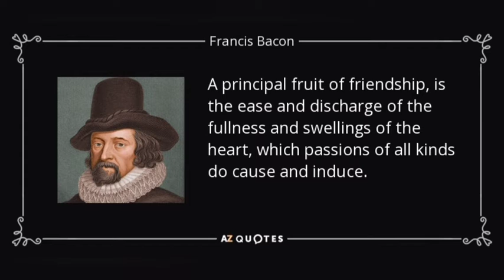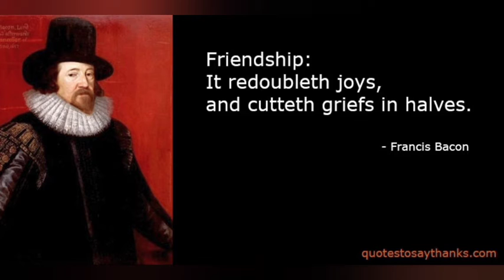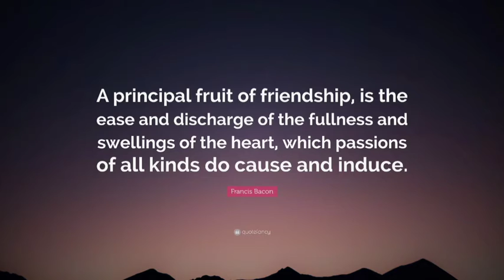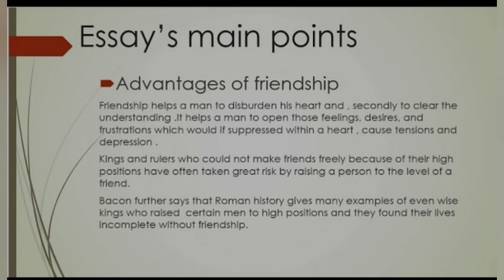Of Friendship Summary in Malayalam| Francis Bacon neeth